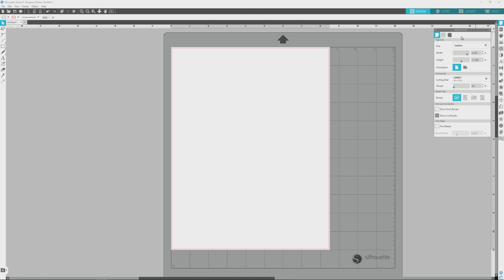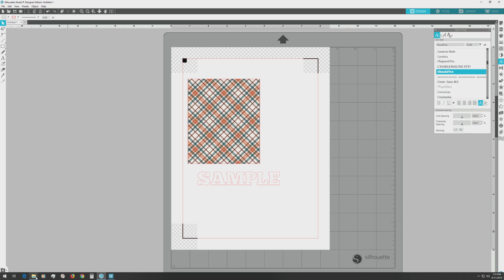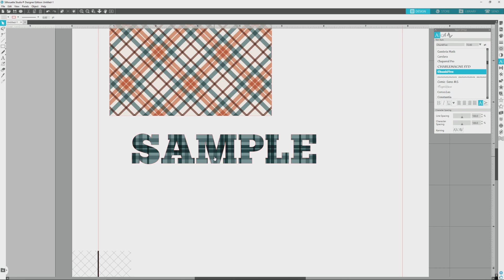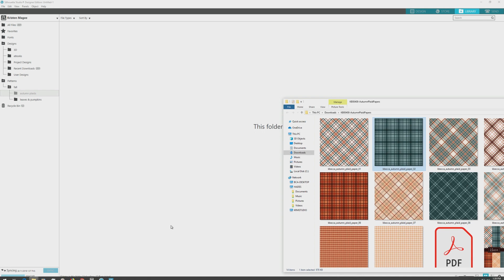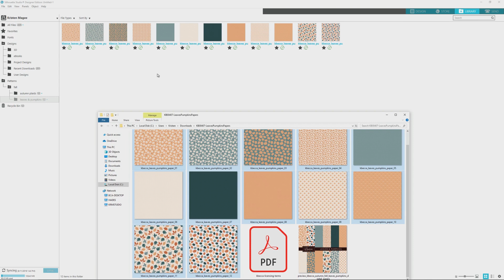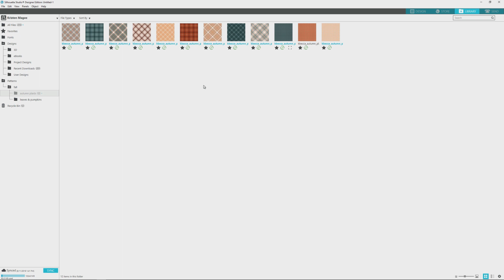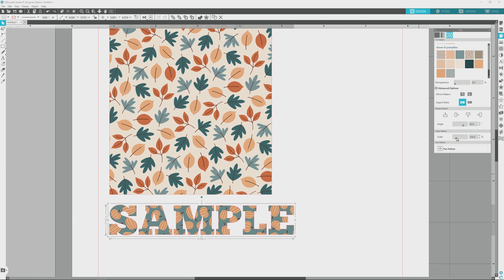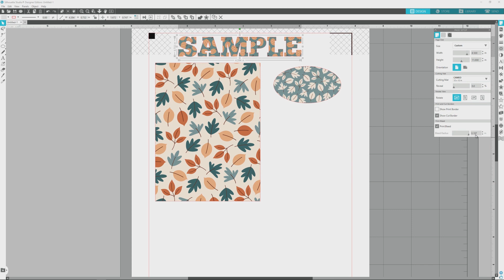How to Use Pattern Fill Silhouette Studio for Print & Cut - Pattern Fills 101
NOTE : If you're wondering why the patterns in the video are all fall-themed, it's because I recorded this video several months ago when fall patterns were in season. Took me a little while to get this video ready!

In this video, I'll show you how to use pattern fills to create custom patterns for print & cut in Silhouette Studio. I cover 2 ways to apply patterns to shapes, and I also show you how to upload patterns to your Silhouette Library. We'll also go over both basic and more advanced options for further adjusting and customizing pattern fills, as well as the (relatively) new bleed feature that's available in Silhouette Studio.

There's SO much that you can do with pattern fills, from making custom elements for card making to patterned vinyl projects and lots more!

SUPPLIES